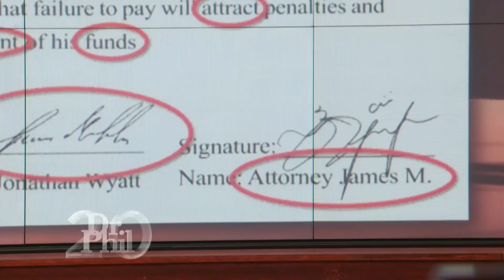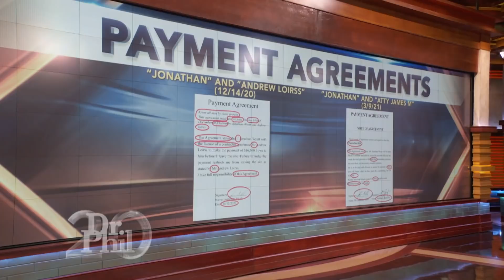Her Online Boyfriend Asked For $10K For a Hand Injury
Dr. Phil continues his conversation with Jane, who recently sold her dream home and has sent her online boyfriend, “Jonathan,” close to $1 million dollars. Today, Dr. Phil sends a producer to Miami to look for “Jonathan,” who claims he is stuck on a construction site. What does the producer discover? Plus, the man in the photos of “Jonathan” joins Dr. Phil. What does he have to say to Jane? Find out. (20312)